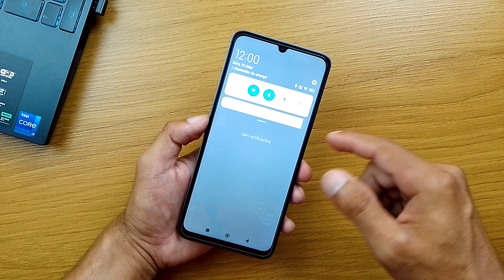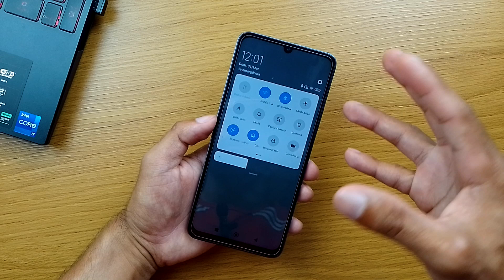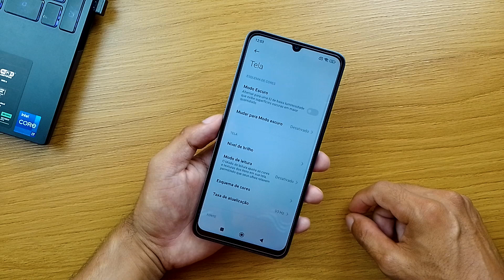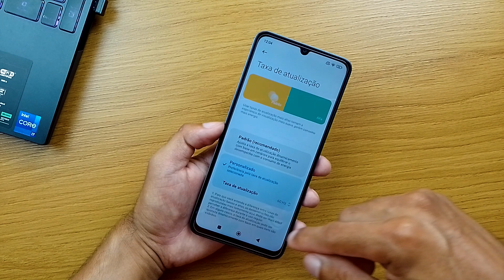COMO TER 3X MAIS BATERIA NO CELULAR REDMI 13C DA XIAOMI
Fala pessoal, hoje venho mostrar como economizar até 3x mais bateria no Redmi 13C com essas dicas simples, espero que gostem 👏🏻👏🏻